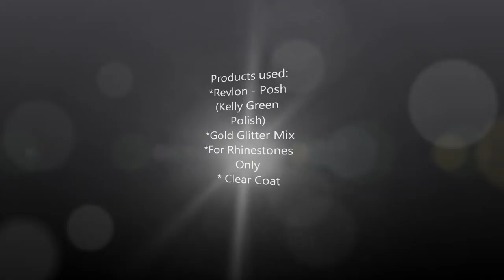Getting Ready For Fall Sparkly Gold Nail Tutorial!